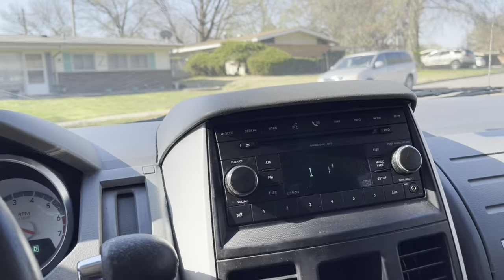Errol Spence & Derrick James falls out over money 🤦🏾 They gotta fix this